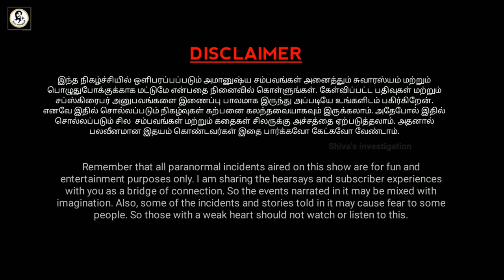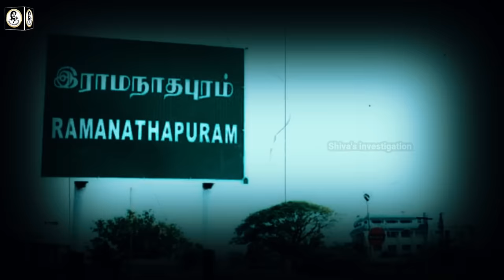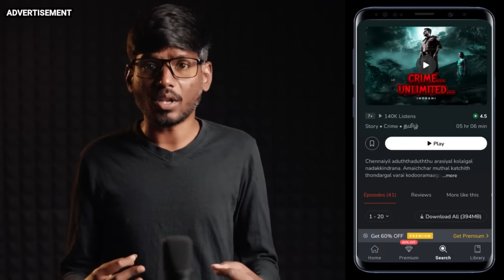Real Life Ghost Experience in Tamil | நடன அழகியை சிதைத்த ஆவியின் பயங்கரம் | Shiva's Investigation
In this video about the true Real Ghost Story of Ramanathapuram Thangachimadam and the state of Tamil Nadu haunted ghost experiences | Subscriber Real Ghost Incidents | Real Life Ghost Incidents in Tamil.